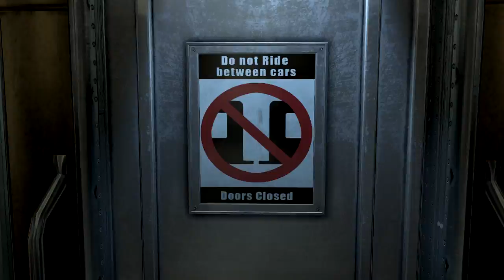Splinter Cell: Blacklist - Splinter Cell 101 trailer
An introduction to absolutely everything about Sam Fisher's next adventure. More from Polygon: